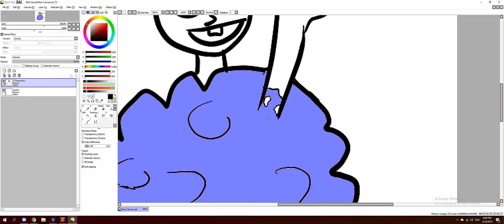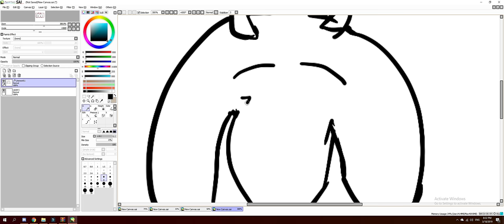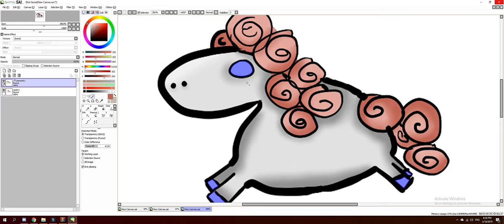30 SUBS SPECIAL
↷EXPAND↶

🔹IMPORTANT:
1) NU te abona DOAR pentru avatar, ci daca iti place contentul meu.
2) Daca vrei AVATAR, NU comenta cu ,,vreau si eu" ca iti dau remove la comentariu.
3) Daca vrei AVATAR si il vei folosi, discordul meu: Dirty Duck#9364
4) Dupa ce iti fac avatar si nu suntem prieteni/nu ne cunoastem, iti voi da remove.
5) Nu fi un imbecil. :)

🔸 I will try to post daily, sometimes I won't post tho.

🔸 Questions? Concerns? Suggestions? ➜ PM me on YouTube!